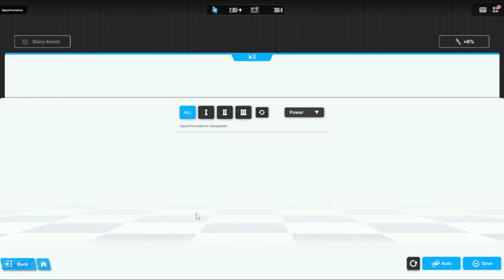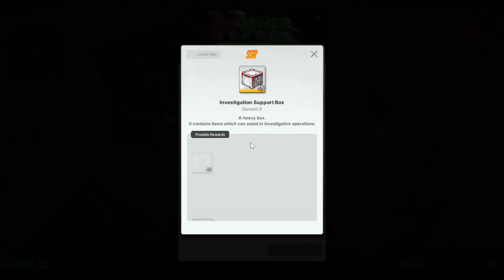[Guía de Evento] Bullet x Chainsaw │ Goddess of Victory: NIKKE x Chainsaw Man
NIKKE x Chainsaw Man ha dado inicio, dando como nombre al evento Bullet x Chainsaw.

En este evento colaborativo, tendremos a 3 Nikkes nuevas basadas en personajes de el anime y manga, Chainsaw Man.

En esta guía sabrán en qué consiste, cómo hacer las misiones y recomendaciones para comprar en la tienda del evento.

Entre las Nikkes que encontrarás de la collab, estará Himeno como SR. Power y Makima serán SSR.